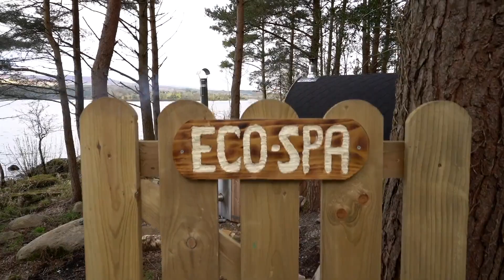Canoeing | Forest Eco Spa | A Day of Sérénité | Corralea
'An experience I can't put into words'

'A Day of Sérénité' at Corralea will take you on an exploration paddle across the clean waters of lough Macnean, Co. Fermanagh, followed by a few hours to unwind in our unique Forest Eco Spa situated right on the edge of the lake.

If this is something you can see yourself doing check out other unique experiences :

Also offering Canoe and SUP hire and Electric Bike hire